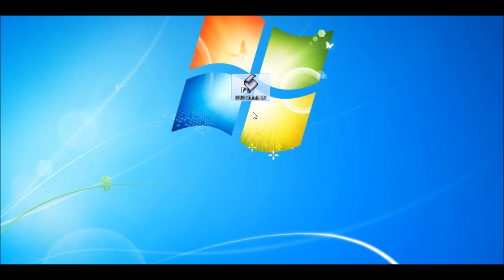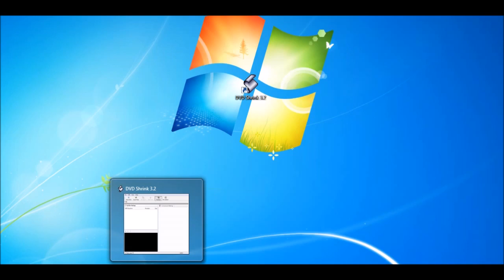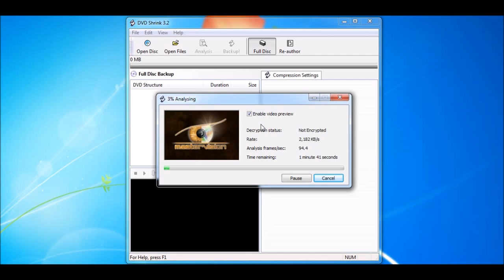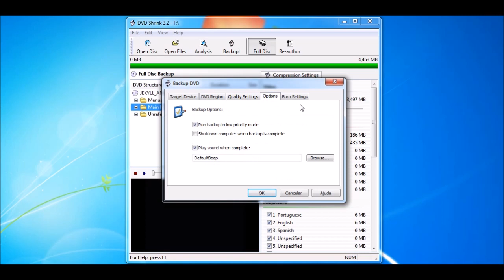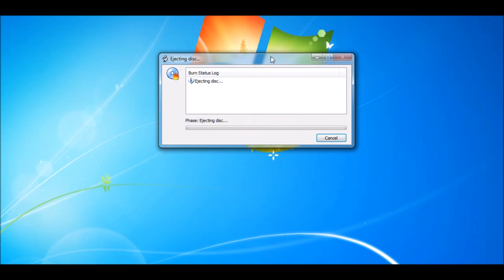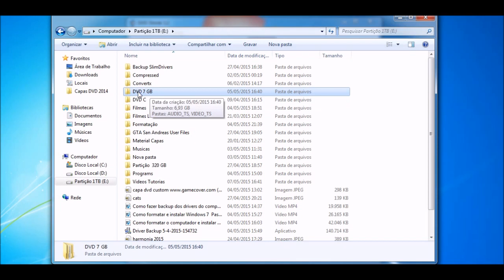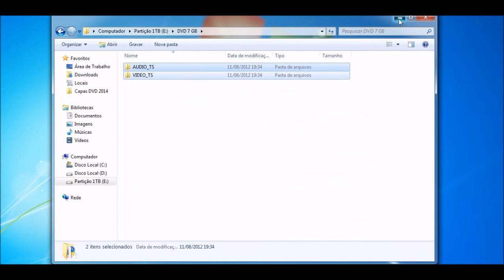Como Gravar Um DVD de 5 GB, 6 GB, 7 GB, 8 GB em Midia de 4.7 GB [2018]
Como gravar um filme DVD de 8 GB em midia de 4,7 GB
Como Gravar Um DVD Maior Que 4.7 GB em Midia de 4.7 GB